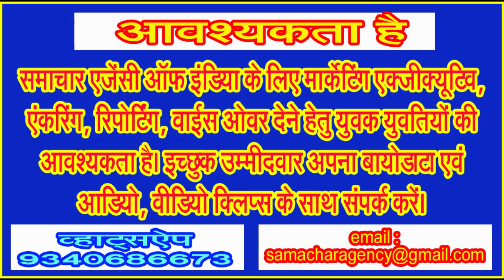2023 में लखनादौन विधान सभा क्षेत्र को कांग्रेस के पंजे से छुड़ाना भाजपा के लिए दिख रहा टेड़ी खीर!